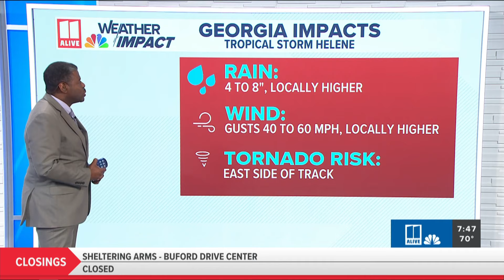Final preparations for Hurricane Helene underway in Florida | Impacts on metro Atlanta, north Georgi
The storm is expected to reach category 4. --

The hurricane is forecasted to be a Category 4 at landfall. 11Alive Weather Impact team has forecasted Helene to remain a hurricane in southern and central Georgia and a tropical storm as it cuts through north Georgia.

Rain in Georgia on Wednesday isn't related to Helene, but it has saturated the region, undeniably increasing conditions for flooding as Helene tracks toward Georgia.

MORE FROM THE 11ALIVE WEATHER IMPACT TEAM
DOWNLOAD THE 11ALIVE APP:

- Set up weather notifications by clicking the Gear icon in the upper right corner of the app. Select Notification - Notification Settings - - - - Severe Weather Alerts - Toggle the Severe Weather Alerts button to the right to turn alerts on.
- Send photos and videos through the app by selecting the Near Me feature on the bottom right taskbar of the app and entering your information.

JOIN THE 11ALIVE WEATHER IMPACT TEAM'S FACEBOOK GROUP: Nearly 10,000 metro Atlanta and north Georgia weather enthusiasts share their weather photos every day.